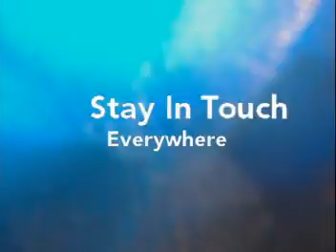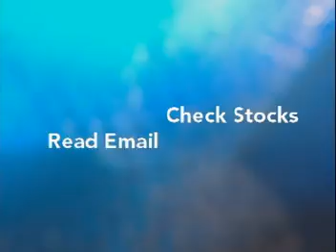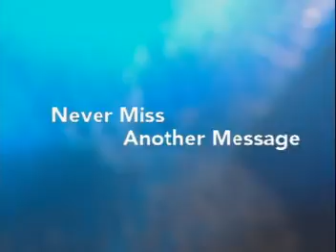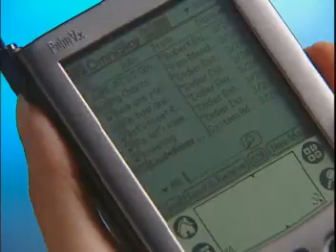OmniSky Product Demo September 2000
OmniSky was a global developer and provider of wireless data applications and services for users of mobile devices and served as one of the first Wireless Internet Service Providers.  OmniSky went public on Sep 21, 2000.

In January 2002.   OmniSky Corporation sold substantially all of its assets to EarthLink, Inc., including its subscriber base, all of its intellectual property rights, and key network assets, pursuant to its filing for Bankruptcy.